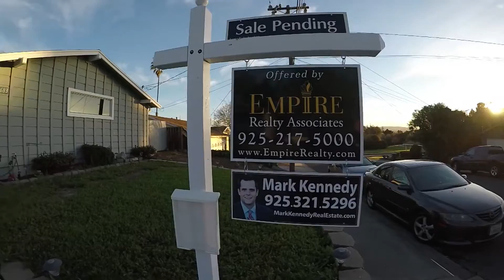Uncle Time EP:001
Meet Keira and Dashon.